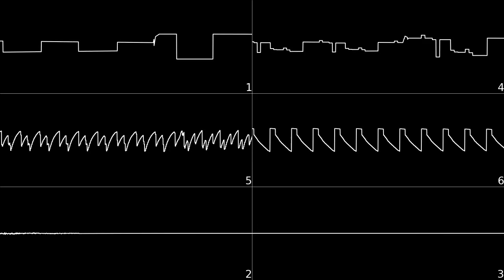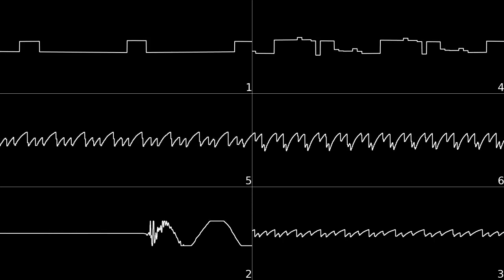LimpaViolience (Original Milkytracker compo)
Original 6ch Milkytracker composition, with a bassline part inspired by Richard of Dubmood.